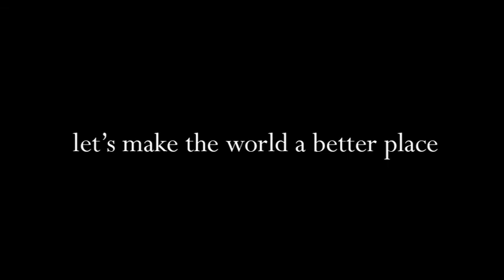REEL_1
Reel by Luisa Quintavalle with Mauro Speziale, Rosita Avila, John Fukuda, Pete Byrne. Additional images by Giovanni Savino and ESA. Music by Lee Boice.

Footage from Apocalypse Show by LQ and shots for  "Por las hendijas del viento" coo-directed w/ Carlos Alsina that never made it to the final cut.